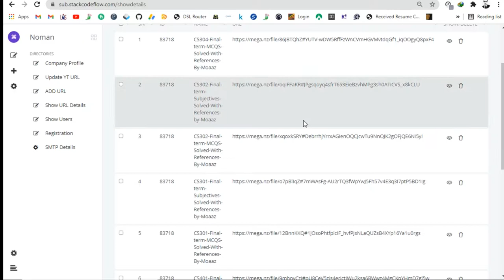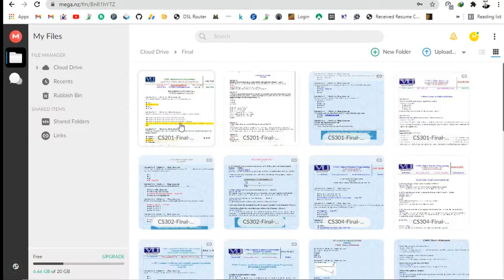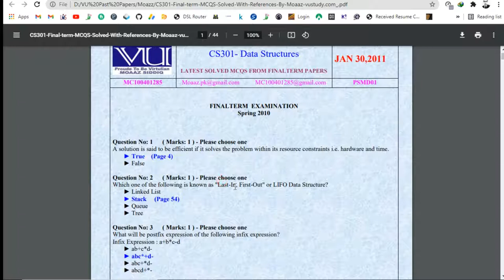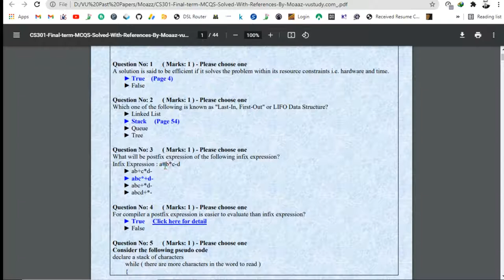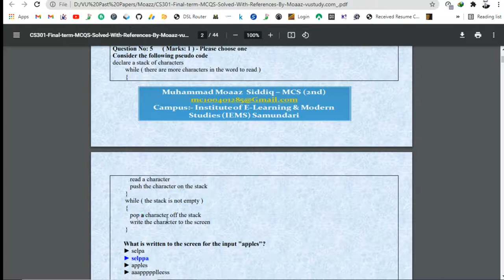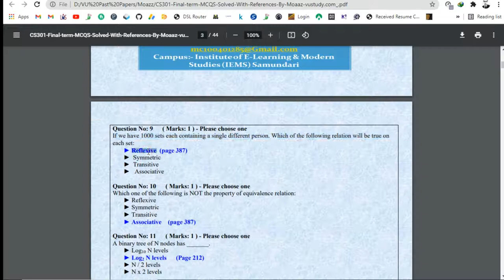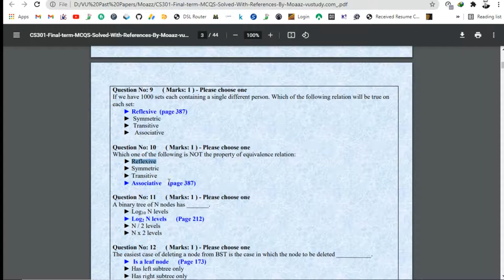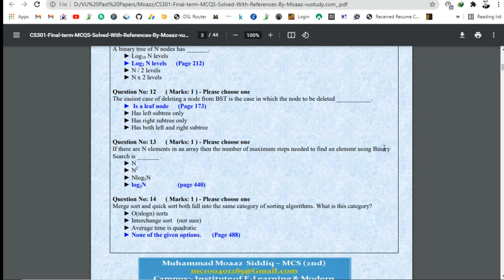CS301 Final Term Exam Preparation 2021 From Moazz Mega MCQS File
In this video, I have shared the C301 Final Term Exam Preparation Moazz Objective Past Papers Mega File and also told, how to prepare for the final term exam.

How to Calculate GPA or grade point | What is Weightage and How we will calculate it

CS403 Final Term Exam Preparation 2021 | CS403 Final Term Past Papers Mega File of Waqar Siddhu